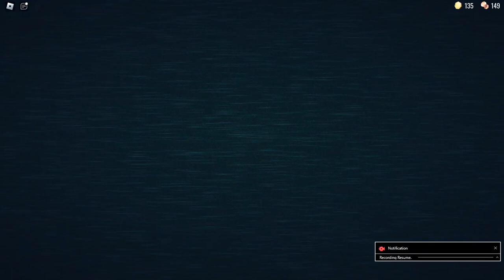Doors NEW UPDATE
The rules have CHANGED